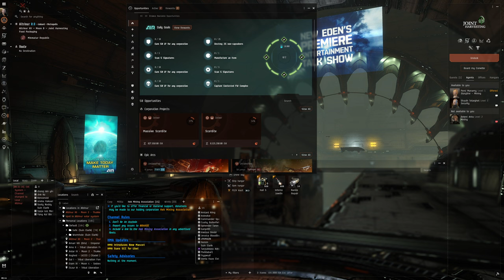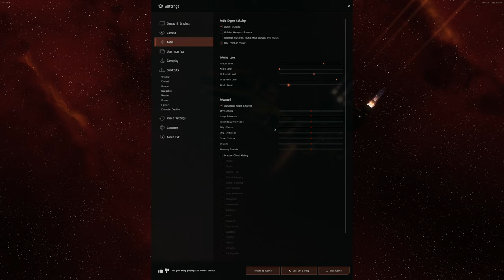Hello World: EVE Online Alpha Experience, Day 770